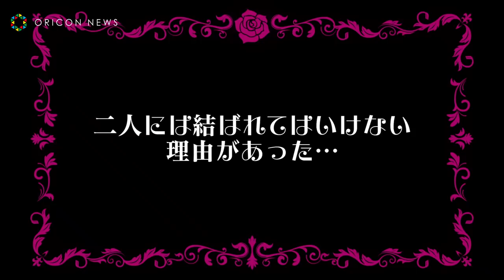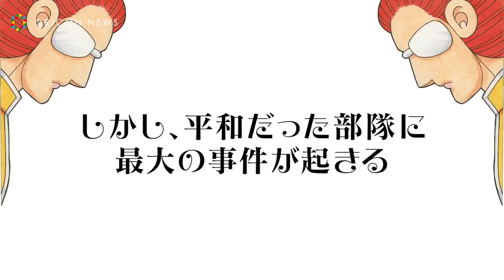劇場版パタリロ、バンコランｘマライヒの耽美な世界＆タマネギ部隊の秘密を1分で解説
1978年の連載開始からシリーズ累計発行部数が2500万部を超える魔夜峰央原作の漫画「パタリロ！」。2016年の2.5次元ミュージカル化に続き、その圧倒的な世界観と面白さが映画館のスクリーンで繰り広げられる！舞台のアナログ感と、映像化ならではアクションと白組によるVFXが融合し、“見たことはあるけど、観たことのない”パタリロ！ワールドが全開！新たなセンセーションを巻き起こす。6月28日（金）よりTOHOシネマズ 新宿ほか全国順次ロードショーが決定。

　主人公のパタリロを演じるのは舞台版と同じく加藤諒。「生きたパタリロ」とも呼ばれる存在感を大爆発させ、歌って、踊って、スベって、ドタバタと躍動しています。青木玄徳と佐奈宏紀が演じる、バンコランとマライヒの倒錯した純愛も大きな見所です。またタマネギ部隊の一員として須賀健太が出演している他、
哀川翔、西岡德馬、鈴木砂羽、松村雄基、近江谷太朗、木下ほうかといった超豪華俳優陣も大きな話題となっています。

　監督は舞台「パタリロ！」の演出も手がけ、俳優・声優・脚本家・演出家・ダンサー・ミュージシャンとマルチに活躍するクリエイターの小林顕作。「舞台を“少しだけ映画寄り”にしてみました」と語り、主要なスタッフ・キャストは舞台版のメンバーがそのまま担当。

【関連動画】
「パタリロ！」加藤諒主演で映画化　『翔んで埼玉』に続き、魔夜イヤー到来か!? 　『劇場版パタリロ！』予告編

二階堂ふみ、『翔んで埼玉』大ヒットに感謝「幸せです」　ゆるキャラから“ネギ束”贈呈に島崎遥香も笑顔　映画『翔んで埼玉』大ヒット御礼舞台あいさつ

GACKT、伊勢谷友介と“禁断のキス”「どうしてもチューがしたかった」二階堂ふみら豪華キャストが和装姿で集結！　映画『翔んで埼玉』初日舞台あいさつ